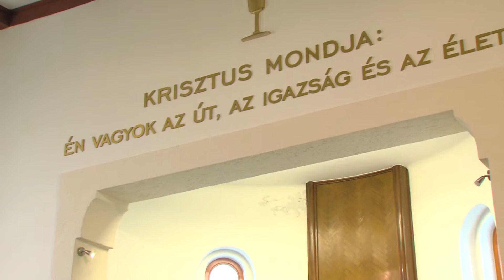Kanizsa TV - Istentisztelet a református templomban 2016.05.01.